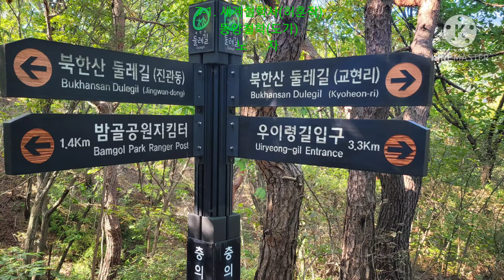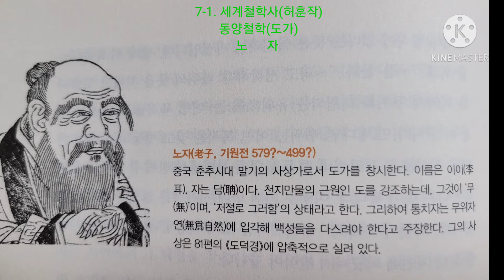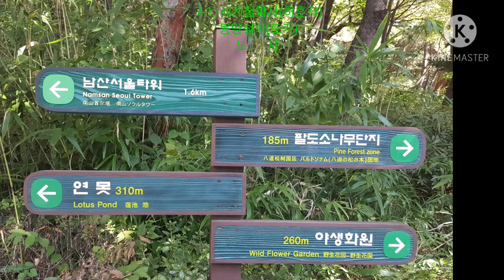7-1 세계철학사(허훈작)ㆍ동양 철학ㆍ도가ㆍ[노자]ㆍ도가창시ㆍ무위자연ㆍ81편(도덕경)ㆍ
(오디오북) 귀로 읽는 독서ㆍ둘레길에서
듣는 나홀로 독서ㆍ잠드는 독서ㆍ뒤척일때 듣는 수면독서ㆍ